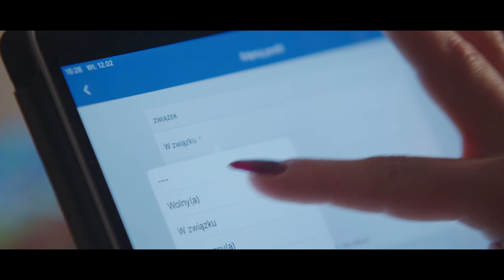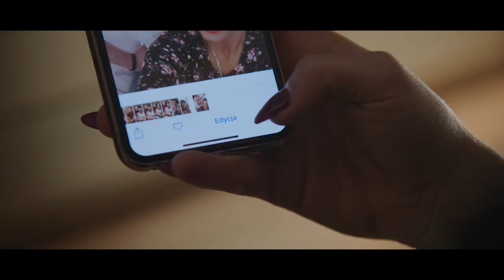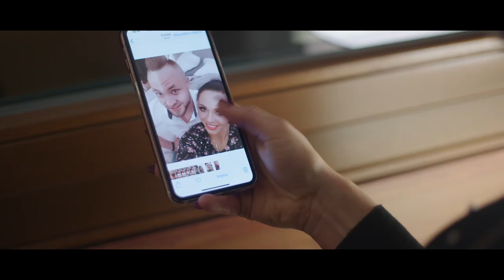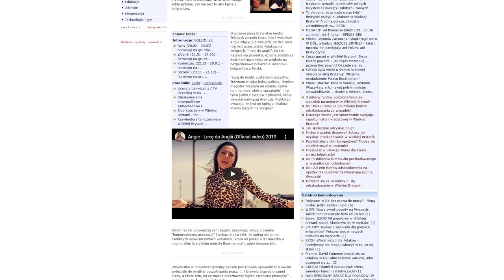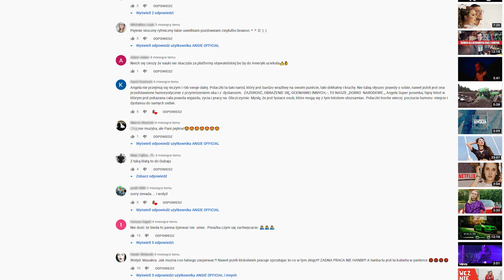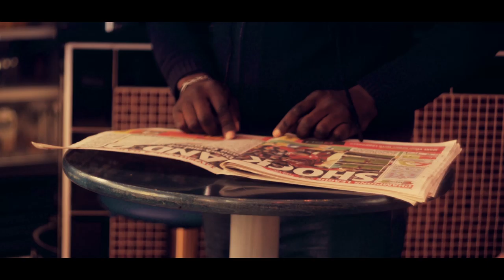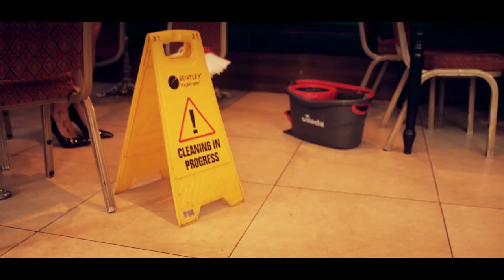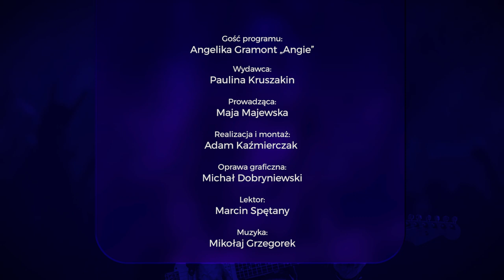Kalisz. I wszystko gra- Angie